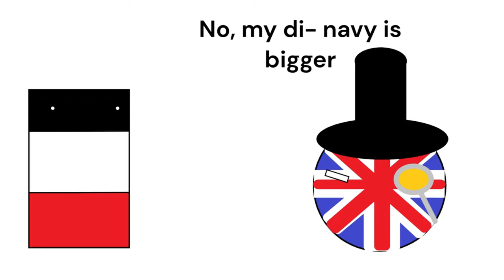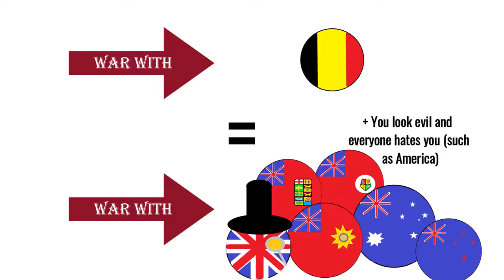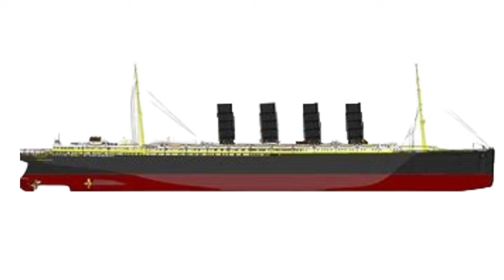World War One Portrayed by Worldbox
A video oversimplifying the events of World War 1 via the medium of Worldbox

Credit to SparkyManer and Jayy on Steam for making the Worldbox maps
Socials: